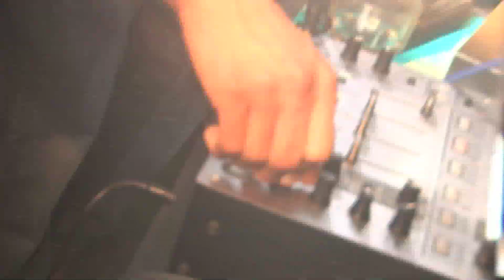Joey Essex Pop Rotherham